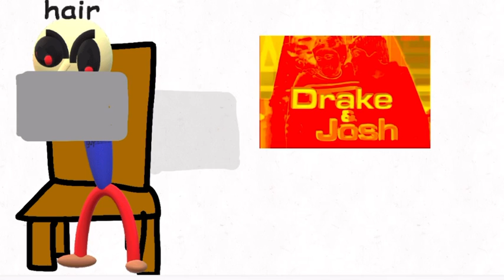Do you accept’s creepypasta reading:Drake&josh.avi